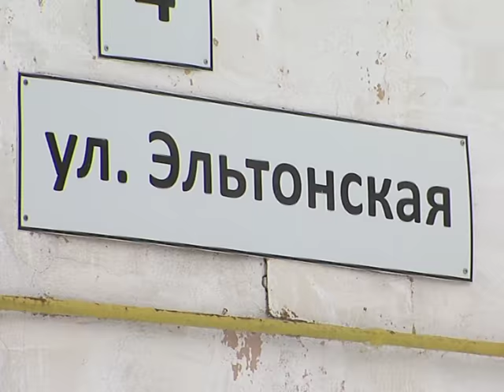Догхантеры разбушевались. В Куйбышевском районе неизвестные травят собак и кошек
Жители Самары ищут догхантеров. В Куйбышевском районе неизвестные травят кошек и собак. От рук живодеров уже погибли свыше десятка животных. Люди уже боятся выпускать на улицу своих питомцев. Эксперты уверены: яд, который отравители подсыпают в пищу четвероногим друзьям человека может быть губительным и для людей.